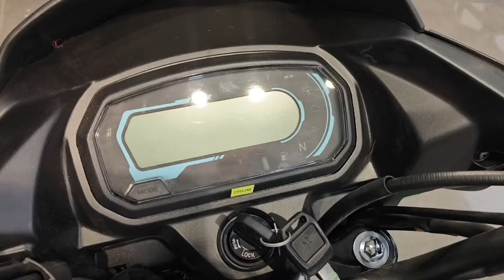Hero glamour 125 | New 2024 OBD-2 E20 fi new features On Road price average review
any questions for

Harsh Motors Katni (mp)
dist Katni
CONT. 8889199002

hero glamour 125 2024,hero glamour 125 new model 2024,hero glamour xtec 125 new model 2024,hero glamour 125 bs7 2024 model,hero glamour 125cc 2024,2024 hero glamour 125
hero glamour 2023 model bs7,hero glamour 125cc new bike 2024,hero glamour 125cc 2024 model,hero glamour 125cc new model 2024 hero glamour 125cc 2023,hero glamour 125cc 2023 model